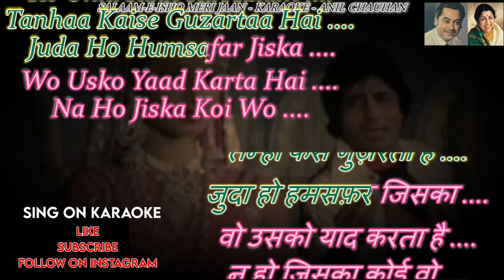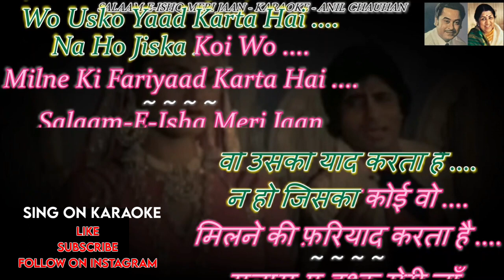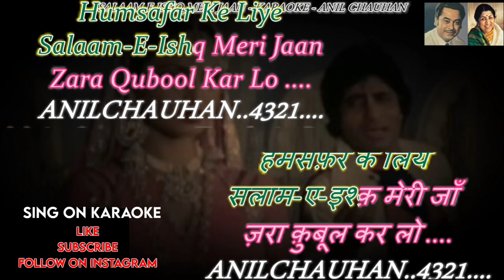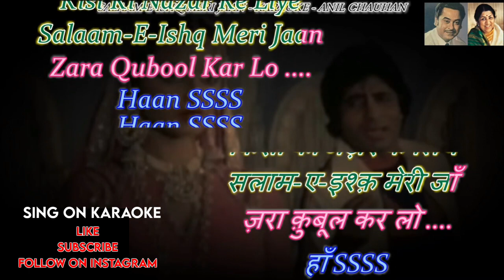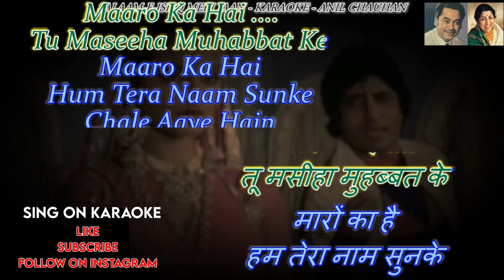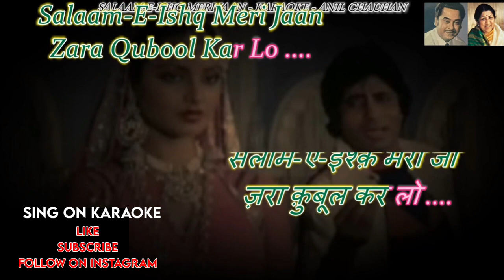SALAM-E-ISHQ MERI JAAN Karaoke For Female| Karaoke With Male Voice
karaoke for female,
karaoke for female singers with male voice,
karaoke for female singers hindi,
karaoke for female songs,
karaoke for female voice, karaoke for female version,
karaoke for female hindil,
karaoke for female singers with male voice hindi
karaoke with male voice,
karaoke with male voice malayalam,
karaoke with male voice hindi,
vaaste karaoke with male voice,
cruisin karaoke with male voice,
exile karaoke with male voice,
karaoke songs with male voice,
pardesiya karaoke with male voice,
duet karaoke with male voice,
duet karaoke songs with lyrics,
duet karaoke songs, duet karaoke,
duet karaoke with female voice,
duet karaoke songs with lyrics with female voice,
duet karaoke with lyrics,
duet karaoke songs malayalam,
 duet karaoke songs hindi,
duet karaoke songs kannada,
duet karaoke songs male female
mayamanjalil karaoke with male voice
old karaoke song
best unplugged karaoke
female karaoke
unplugged female karaoke only
kumar sanu karaoke
alka yagnik karaoke
udit narayan karaoke
lata ji karaoke
Rafi sahab karaoke
kishore kumar karaoke

My Singing Microphone
My Sound Card
My Microphone Stand
My POP filter for Dynamic Condenser Microphone
My Camera
My Softwere
My Tripod
My Camera Slider
My Phone Gimbal
Kaun Disa Mein Leke Chala Re - Karaoke For Female With Scrolling Lyrics | Male Singer- Mohd Suhail |